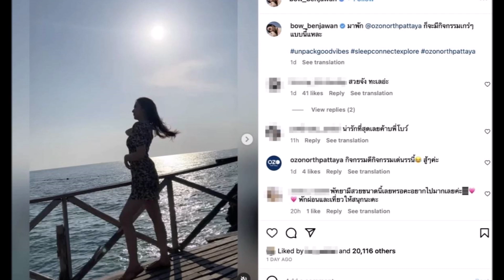เปิดโพสต์ล่าสุด “โบว์ เบญจวรรณ” หลังอดีตคนรักเก่า “ก๊อต จิรายุ” ทยอยลบรูปคู่